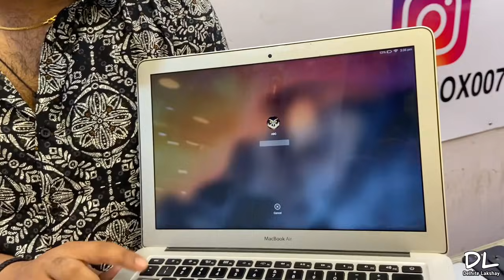Phone Box IPhone Deal Only 299/- IPhone X Only 14999! Cash On Delivery! 2 Months Replacement policy!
Join Kare Telegram Channel updates ke liye 👇🏻

Instagram Pe Follow Kare Updates ke liye 👇🏻

Shop Name : Phone Box

Shop No.6 J99 Main Market back line Rajouri Garden Near Sai Mandir

WARNING